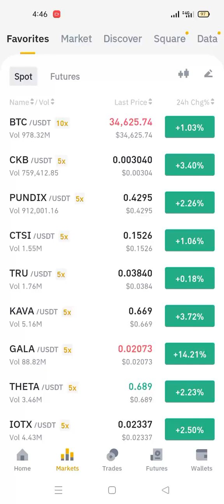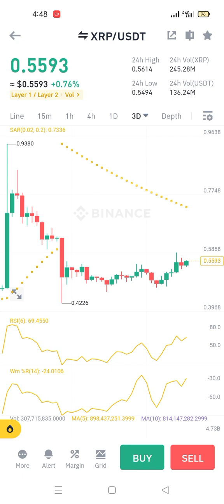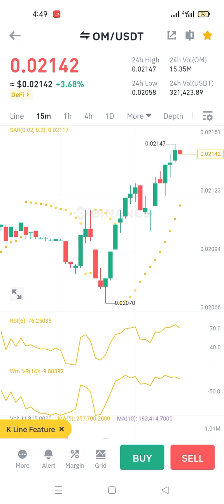Btc Update Today Btc kia 40000$ tak ja sakta h next week tak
ripple
xrp
bitcoin
crypto
ethereum
xrp news
xrp ripple
cardano
stellar
cryptocurrency
investing
crypto news
xrp news today
ripple xrp
xrp price prediction
ripple news
vechain
xrp today
btc
ripple xrp news
xlm
xrp price
finance
ripple xrp news today
ethereum 2.0
xrp news today now
digital assets
coinbase
ripple xrp price
neo
xrp lawsuit
personal finance
ethereum classic
tron
bakkt
litecoin
dash
eos
bitcoin sv
bitcoin cash
dogecoin
eth
uphold
digital currency
robinhood
ripple price
xrp crypto
etoro
investments
binance
digital dollar
bcbacker
digital asset investor
latest xrp news
xrp moon
altcoin
brad garlinghouse
cryptocurrency news
xrp prediction
xrp dates
xrp $1000
xrp 589
xrp riddle
xrp riddles
cryptoeri
xrp now
xrp breaking news
ripple now
xrp bull
thebearablebull
xrp moon date
xrp events
ripple update
xrp reset
xrp overnight
xrp high price
xrp 4 digits
ncashofficial
link
blockchain
trading
xrp coin
best community in all about crypto
crypto community
digital outlook
iso20022
massive adoption - xlm stellar lumens
xrpnews
david digital outlook
xrp lawsuit update
news
ripple coin
cryptowendyo
crypto regulation
defi
xrp bags
payments
buy ripple
ripple daily news
xrp technical analysis
bitcoin news
xrp sec
bitcoin price
crypto daily
bearablebull
ada
vet
make money online
vechainthor
buy crypto
gary gensler
chainlink
crypto world
money side
xrp price prediction 2021
xrp 2021
xrp analysis
xrp coinmarketcap
xrp usd
ripple bitcoin
stellar lumens
financial freedom
flare
uphold xrp
cryptowendyo xrp
private equity
securities
web3.0
web3
tokenization
federal reserve
imf
roi
market making
etf
distributed ledger
xlm crypto
r3
trade finance
cross border trade
xlm price prediction
remittance
culture
living trust
stocks
xlm news
economy
banking
digital asset
crypto asset
precious metals
silver
gold
earn interest
loans
flr
flare networks
electric vehicles
stellar lumens xlm
insurance
xlm stellar
xlm price
xlm coin
stellar lumens news
xlm crypto news
stellar xlm news today
xlm cryptocurrency
xrp life as you know it is about to change
what is xlm
xrp ripple: life as you know it is about to change
xlm crash
crypto crash
stellar cryptocurrency
xlm analysis
bullrunners
financial education
altcoins
more crypto online
money
crypto update
crypto today
crypto market
crypto market update
xlm crypto price
xlm price update
best altcoins
sec xrp
ripple xrp into the spotlight booooooooom fomo upcoming
xrp global
xrp buy
xrp what to do
chris larsen
prx
sec vs crypto
sec
sec vs ripple
ripple lawsuit
xrp they know what's coming and they're typing to keep it from you
ripple crypto
xrp ripple: something big is about to happen
crypto news today latest
latest ripple news
xrp something big is about to happen
wendyo
xrp and they said it wasnot happening
xrp and they said it wasn't happening
crypto now
xrp pump
ripple xrp biden warns they arent playing anymore booom
xrp ripple: and they said it wasn't happening!
xrp $10000
xrp $100
xrp $10
xrp flip the switch
xrp nuke
ripple xrp we all have been lied to but there is nothing we can do
xrp decode
xrp new era
shiba
shiba coin
shib
shibaswap
shiba swap
shiba inu token
shiba cryptocurrency
how to buy shiba inu coin
shiba inu
shiba inu coin how to buy
shibatoken
shiba inu coin prediction
how to buy shib
shiba crypto
how to buy shiba coin
shibainu
shib crypto
shib cryptocurrency
yourpop
shiba inu recovery
xrp cryptocurrency
xrp latest news today
xrp price analysis
xrp price prediction 2022
xrp chiz
the bearable bull
xrp live
xrp ripple latest news today
modern investor
price
algorand
digital perspectives
rumble
pobox
socialmediaupdates
goldco
wealthtransfer
cryptocommunity
preciousmetals
financialfreedom
zachrector
xdc
bull run
moon
lambo
millionaire
dlt
qnt
quant
bestcrypto
ripple xrp chart
blockchain backer
xrp chart
price prediction
meet kevin
real vision finance
api3
dag
constellation
doge
passive income